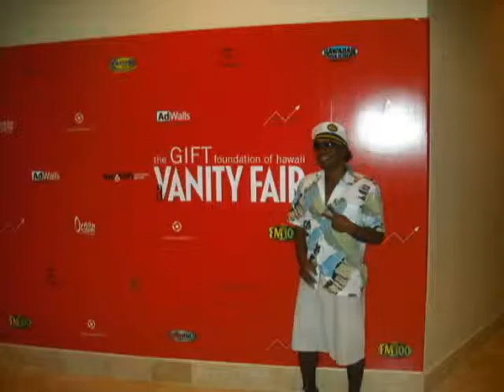The Day After Tomorrow - Acoustic with Vocal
Video Featuring special guests.